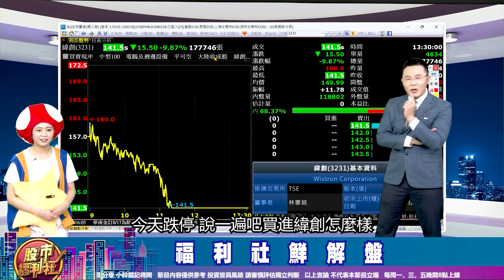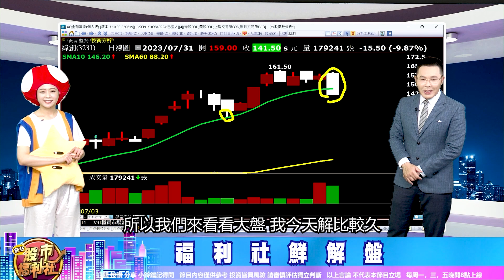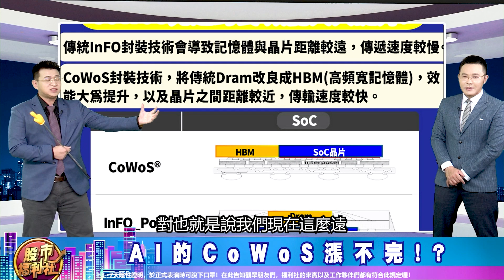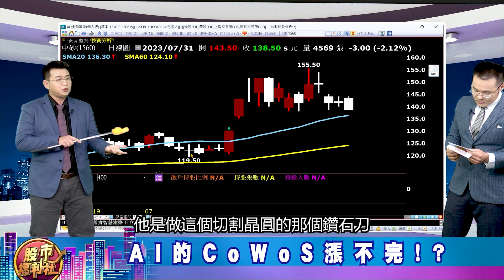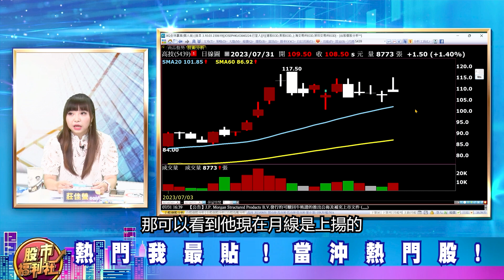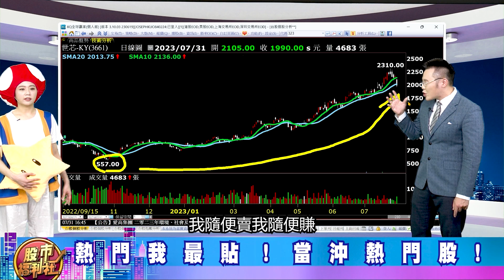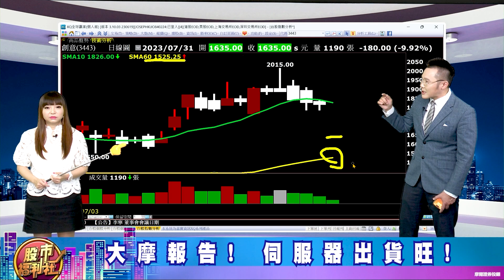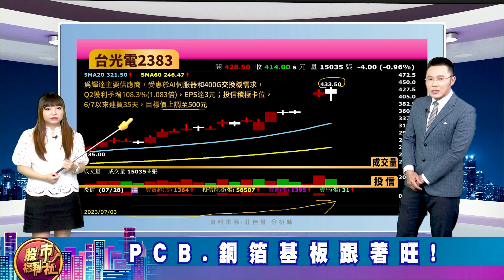'23.07.31【瘋狂股市福利社】台股驚爆4800億巨量黑K! 外資空單爆增4800口! 緯創.廣達.創意跌停! AI股將做頭?台股上沖下洗400點 將跌到何時?║林鈺凱、莊佳螢、謝晨彥║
周琬臻 (Koko)
▻來賓—

章節重點：
0:00 瘋狂股市福利社ep421預告
0:36 歡迎光臨瘋狂股市福利社！
8:56福利社鮮解盤
31:48熱門我最貼
42:30股市甜甜圈 焦點股幫你圈！

節目內容：
★ 福利社鮮解盤
☆ 福利社早預告!精彩回顧!
☆ 大盤走勢一次看!法人籌碼看方向!
☆ 台股再創高! 八月見萬8!?
☆ AI的CoWoS漲不完!?
★ 熱門我最貼
★ 股市甜甜圈 焦點股幫你圈！
☆ 大摩報告! 伺服器出貨旺!
☆ PCB.銅箔基板跟著旺!
★瘋狂股市福利社☆Facebook★
★瘋狂股市福利社☆TELEGRAM★

▍九八新聞台@大台北地區 FM98.1